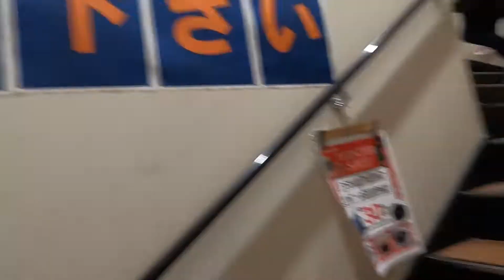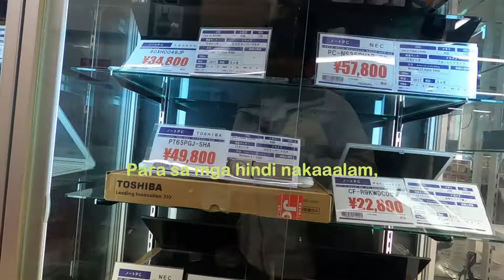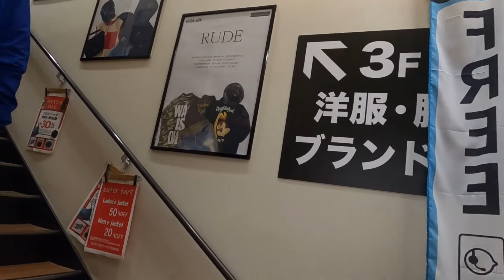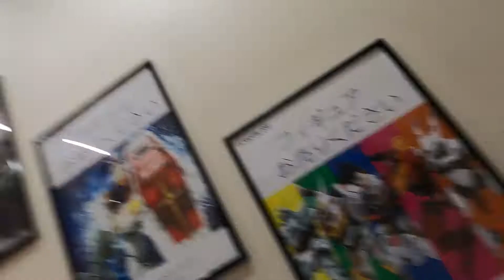JAPAN SURPLUS SA JAPAN?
VLOG 23
AS WE VISITED NAMBA IN OSAKA JAPAN
NAKITA NAMIN ITONG SURPLUS STORE.
AKALA NATIN SA PINAS LANG ANG JAPAN SURPLUS
YUN PALA SILA DIN MISMO ANG NAGBEBENTA NG SURPLUS.
SAMAHAN NYO PO AKO AT SILIPIN NATING ANG ISA SA KILALANG
SURPLUS SHOP SA JAPAN, ANG BOOK OFF.